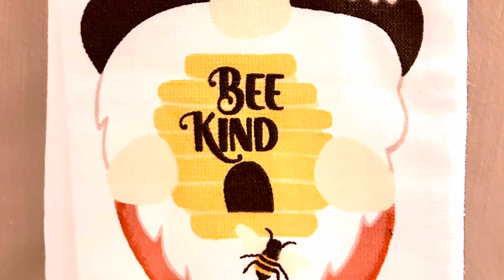My Wicked Chickens